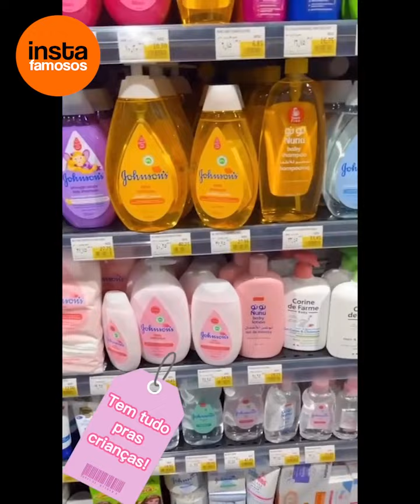Sabrina Petraglia mostra como é o mercado em Dubai